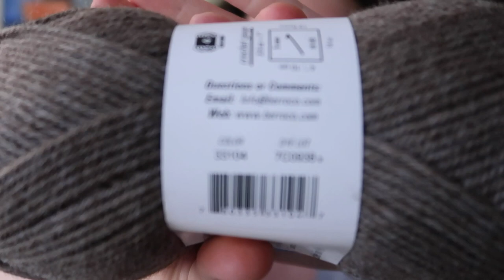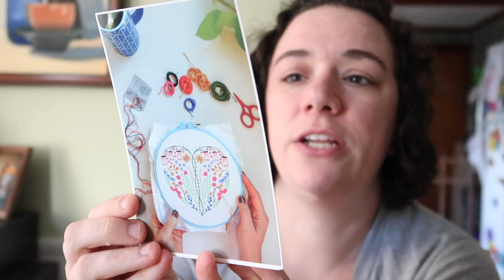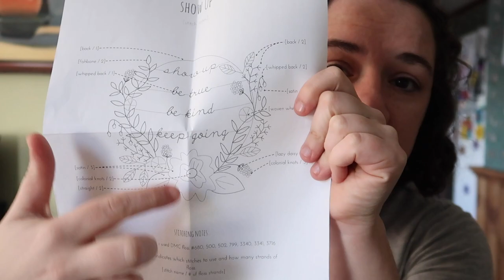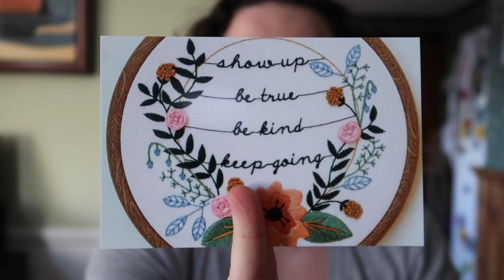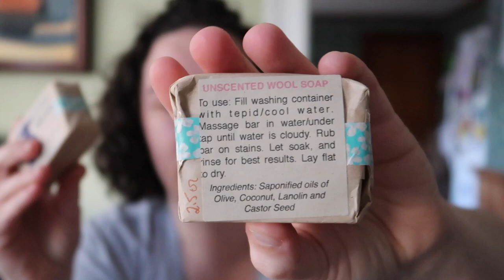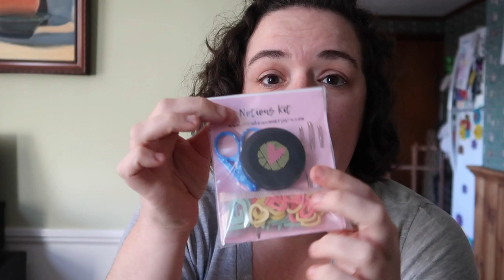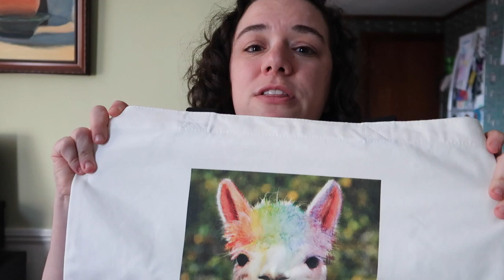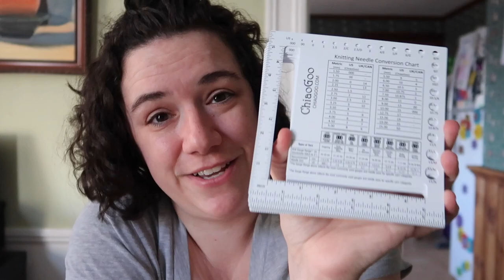Episode 52 - PROJECTS GALORE